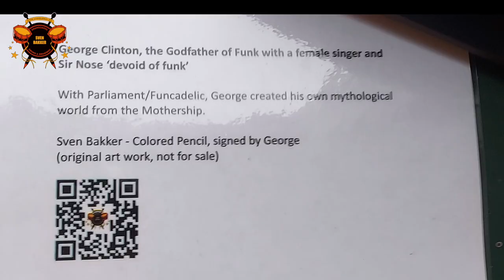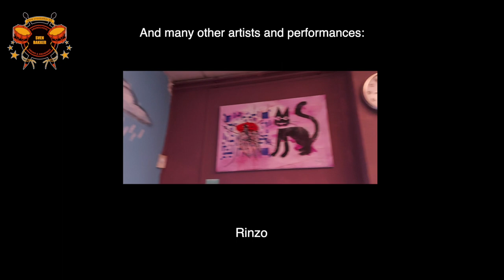Sven Svenimal Bakker Art @ Opening Expo Lucy' s Tea Party Gallery, Amsterdam